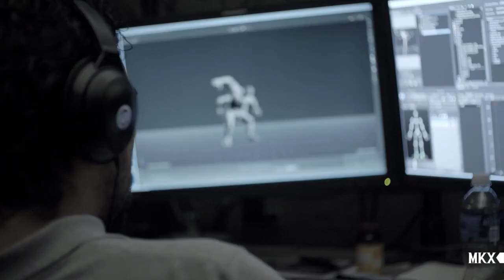Faction War Trailer (HD) - Next - Mortal Kombat X - MKX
Here's the trailer straight from NetherRealm Studios showing off the new MKX game mode called faction wars. Which will be an online & offline community mode that will pit 5 infamous MK factions against each other, including the Lin Kuei, White Lotus, Black Dragon, Special Forces & Brotherhood of Shadow. At the end of the week a winner will be chosen. When you play certain game modes like Story, Tower, etc. you will get points that add to your faction. Its a competitive aspect. Contribute TO THE WAR!!!

Who's Next? The roster so far includes Sub-Zero, Scorpion, Raiden, Kano, Quan Chi, Goro, Kung Lao, Kitana, Reptile, Ermac, Cassie Cage, d'Vorah, Kotal Kahn & Ferra Torr.